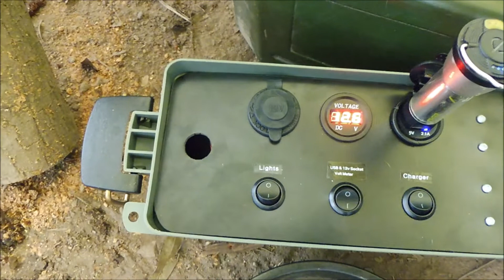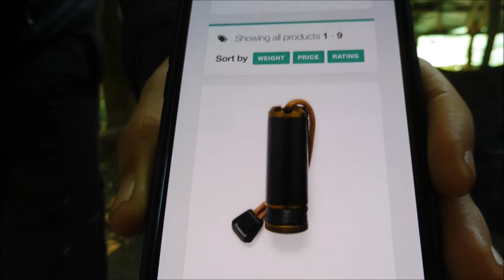November over nighter at David's gaff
Nice, sneaky over nighter at Davids permission.